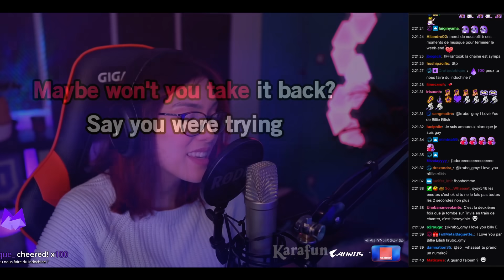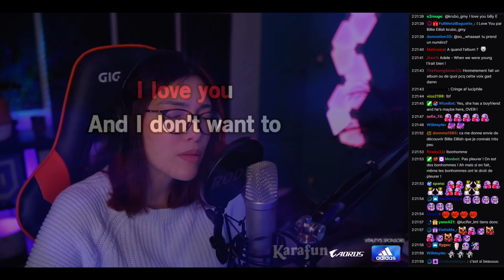I love you - Billie Eilish Karaoke Cover by LittleBigWhale (Live on Twitch)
Ca y est, une longue série de potites covers arrive ! Tous les extraits postés/qui seront postés sont/seront issus des sessions lives sur Twitch... ! :)

Des bisous

Retrouvez-moi sur mes réseaux ! / Find me on:
- Twitch ➤ (tous les soirs - every evening/night!)*